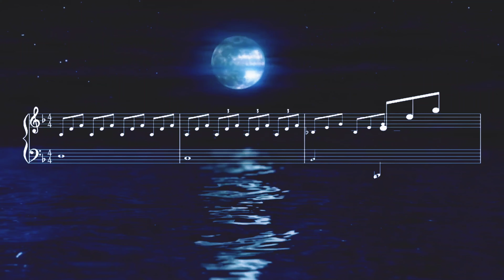Learn To Play DAV ANTHEM on Piano | Vikas Ki Paathshala | Vk Studios | Vikas Relhan Vk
VIKAS KI PAATHSHALA
Learn To Play DAV ANTHEM on Piano
Scale- B Maj